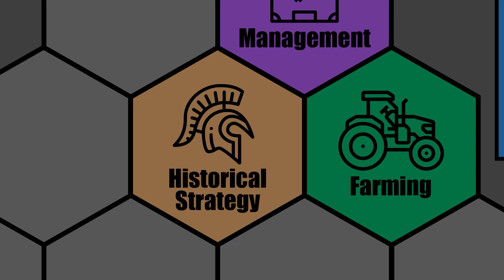Let's Play: Civ 6 - Babylon (Deity) - Unusual Science - Part 9 - New Frontier Pass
Let's Play: Civ 6 - Babylon (Deity) - Unusual Science - Civilization 6: New Frontier Pass

Welcome to our sixth Civ 6 Let's Play for the New Frontier Pass! We will be playing on Deity as Babylon on a Standard Speed/Standard Size map.

Babylon will be very strong in science, but will go about it in a very unique way. They will also be good at building up early infrastructure. Their unique unit is going to excel at going up against Light and Heavy Cavalry, which possibly makes Babylon a great counter to Byzantium.